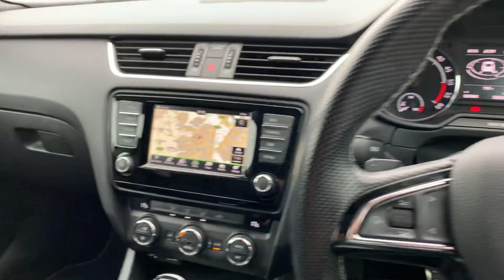20 May 2021